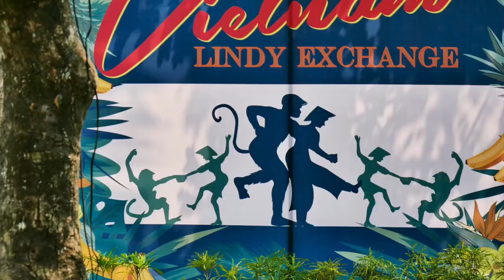Vietnam Lindy eXchange 2019 (VLX) "introduction"@Hoi An "Clap Stomp Swingin'" クラスト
Vietnam Lindy eXchange 2019 (VLX) @Hoi An, Silk Marina Hotel
1st ~ 3rd/March/2019

◆Clap Stomp Swingin'
山下拓郎(Takuro Yamashita) : clarinet,vocal
高田亮介(Ryosuke Takada) : guitar
岸本良平(Ryohei Kishimoto) : piano
斎藤一郎(Ichiro Saito) : bass

◆guest musician
たきざわあつき(Atsuki Takizawa) : drums
Jeff Williams : tromborn
Anh Thu Ha : vocal

◇movie producer
たきざわあつき(Atsuki Takizawa)